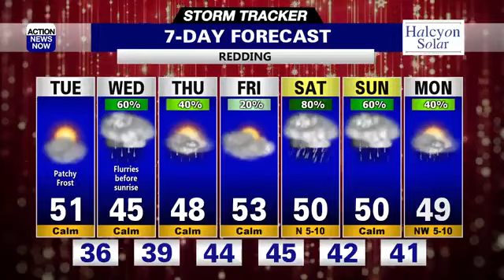Storm Tracker Forecast: Wet weather mid-week and this weekend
Wet weather moves in tomorrow morning with low elevation snow before sunrise. More wet weather moves in this weekend, impacting your pre-holiday travel.